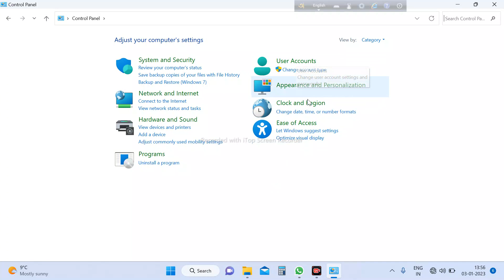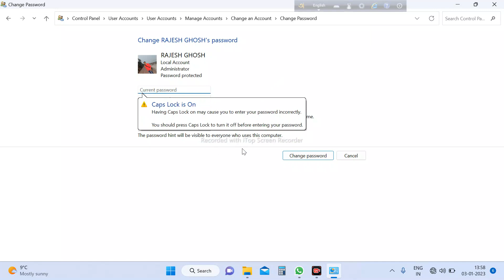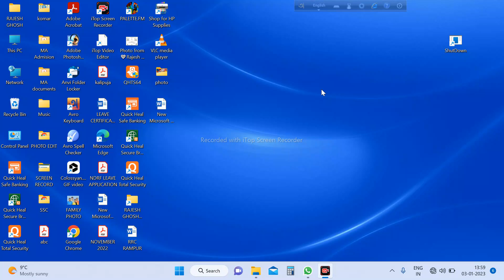HOW TO CHANGE MY PC NAME | HOW TO CARATE A PASSWORD IN MY LAPTOP | Pc Name & Password kaise banaya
Goto settings then - Control Panel- User account - then change account type- and change your pc name and carate a password